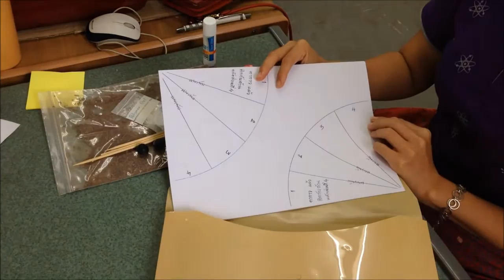AFR: How to make a Seed Bomb for Drone and Paramotor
Instruction on how to make Seed Bomb for drone and paramotor from the FORRU' Seed Bomb Kit